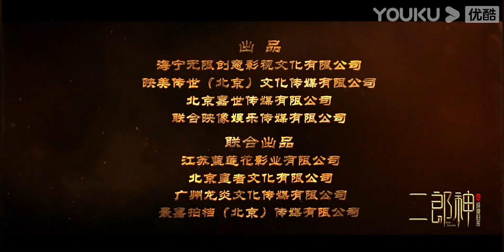预告：二郎神哮天犬反目引上古封神大战 |【二郎神之战神归来 God Erlang】 | YOUKU MOVIE | 优酷电影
【二郎神之战神归来】陈浩民化身二郎神，天神下凡拯救苍生！ | 动作/悬疑/古装 | 优酷电影
类型：动作 / 古装 / 玄幻
导演：曾晓禹
主演：陈浩民 / 金刚 / 戴笑盈 / 李宝儿 / 卢庆辉 / 冯婉珍 / 李弈霖 / 张玉婷 / 苑琼丹

简介：天帝为维系三界太平，派杨戬携哮天犬与太白星君前去摧毁玄天罗晶，却反遭红魔地煞打击，哮天犬因此被剔骨成魔，杨戬带太白星君逃离魔界。时隔千年，玄天罗晶终将出世，负罪前行的杨戬又一次奉命前往地脉，却意外遇到已经失去记忆的哮天犬，昔日兄弟反目。杨戬为救回哮天犬，与太白星君以及凡管处降妖猎手趣儿潜入魔界，试图将哮天犬绑至圣灵泉寻回昔日记忆。